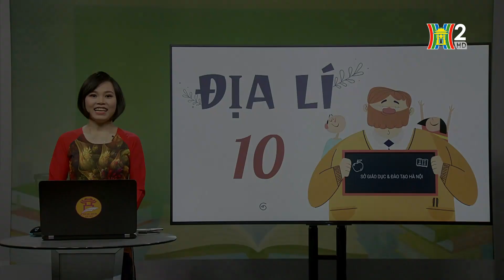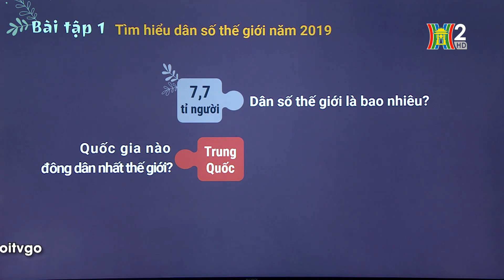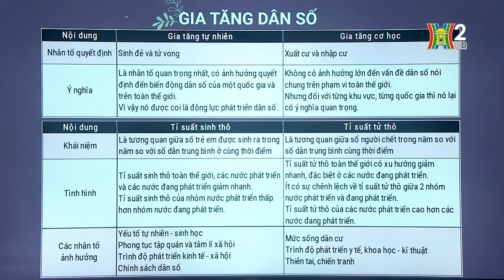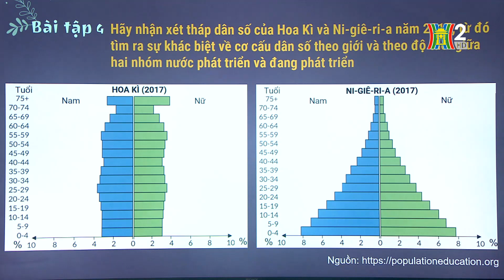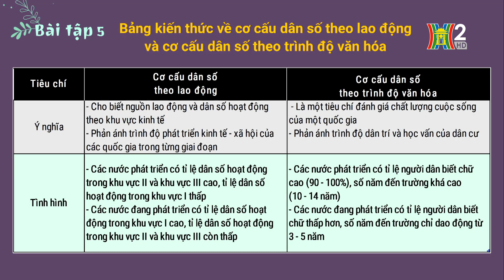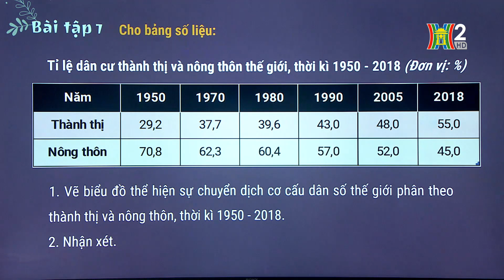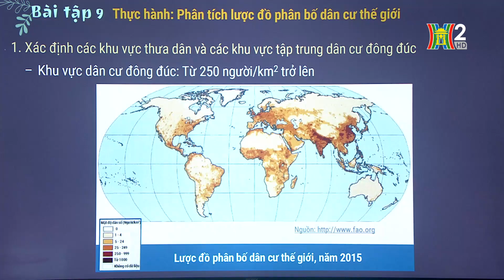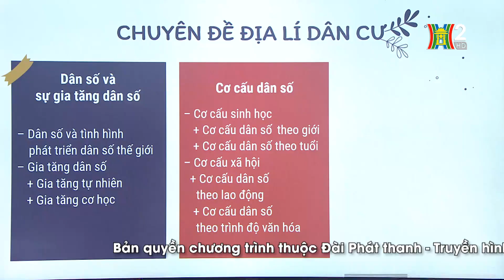MÔN ĐỊA LÝ - LỚP 10 | CHUYÊN ĐỀ: ĐỊA LÝ DÂN CƯ | 15H00 NGÀY 28.05.2020 I HANOITV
Học trên truyền hình: Môn Địa lý - Lớp 10
Bài giảng: Chuyên đề: Địa lí dân cư
Giáo viên: Nguyễn Thị Châu Loan  - THPT Phan Huy Chú

1. Học trực tiếp khi phát sóng
- Các chương trình được phát trên Kênh 1 và 2 Truyền hình Hà Nội.
Ứng dụng App "HanoiClix": khi tải ứng dụng về từ App Store và Google Store ở mục "H1 trực tiếp" trên trang chủ, hoặc vào đường dẫn: Tin tức 24 giờ --- H1 Live

2. Học lại qua theo dõi các chương trình đã phát sóng được up trên các hạ tầng: